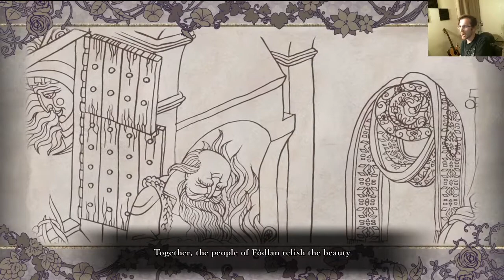*Surprise Pikachu* Fire Emblem 3 Houses lets play episode 22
:O